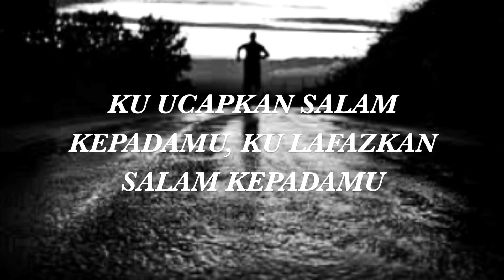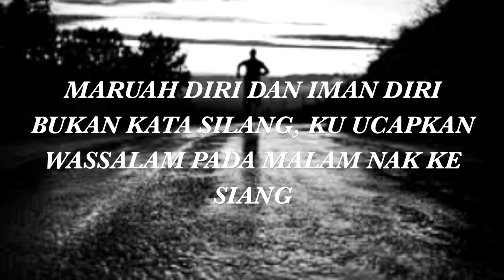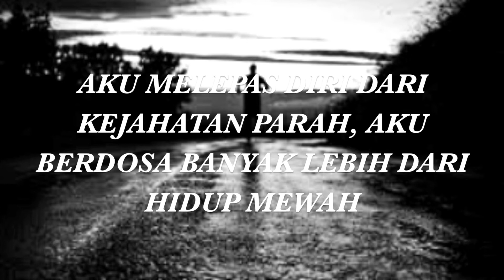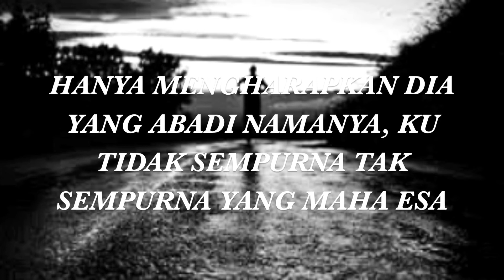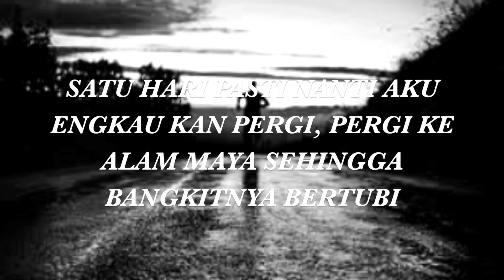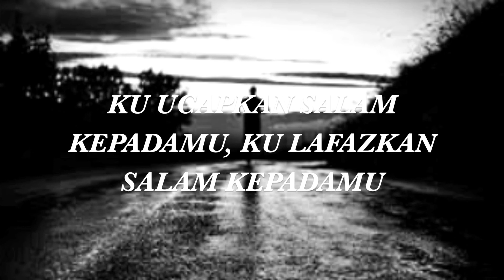Amier Adi - Wassalam (Lyric Video)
Kesinambungan lagu "SALAM"...

WASSALAM
Written and performed by Amier Adi.

lyrics:

c/o
ku ucapkan salam kepadamu
ku lafazkan salam kepadamu
datang mahu kemari, pergi mahu berlari jauh

v1
setiap permulaan berakhir begitu saja
semua yang hidup pasti mati akan dirasa
dari rahim ibu ke tanah jua dia berada
dari menetas telur, purata kian melanda
kemuncak diari bukan novel khatam dibaca
ke puncak gunung hingga capai bintang di angkasa
keluar dari sini hingga ajalnya yang tiba
ke dalam hikayat hidup peribadi pujangga
dedaunan yang gugur tanpa gerimis mengundang
pohonan yang terakhir tanpa daun kian hilang
maruah diri, iman diri bukan kata silang
ku ucapkan wassalam pada malam nak ke siang

ulang c/o*

v2
mulanya peristiwa, tamatnya peristiwa
kekerasan dan ketegasan konflik di klimaks cerita
ini bukan kisah cinta mahupun drama duda
kebetulan ini kebenaran yang tak dijangka
aku merentas satu benua ku menjelajah
aku menjadi PASKAL di setiap satu daerah
aku melepaskan diri dari kejahatan parah
aku berdosa banyak lebih dari hidup mewah
hanya mengharapkan Dia yang abadi namaNya
ku tidak sempurna, tak sempurna yang Maha Esa
ku manusia biasa, hamba Lillahi Ta'ala
ku ucapkan wassalam demi kau yang selamanya

ulang c/o*

v3
sekian lama aku berada di dunia ini
suasana dulu hingga sekarang yang tidak henti
satu hari pasti nanti, aku engkau akan pergi
pergi ke alam maya sehingga bangkitnya bertubi
apakah soalan menimbul dalam kesulitan?
mampukah soalan itu dapat ku menjawabkan?
adakah ini rasanya mulakan perbualan?
semua akan dijawab di kelak,
waalaikumsalam

ulang c/o*

Producer: Amier
Music Arrangement: Amier
Video maker: Amier